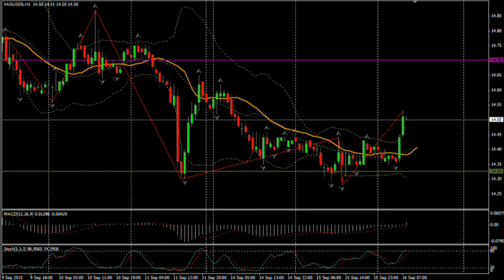16.09.15 (11:00 MSK) - Прогноз рынка Форекс. MaxiMarkets форекс ТВ.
- технический анализ
- фундаментальный анализ
- торговые сигналы
На азиатской сессии пара евро-доллар открылась с отметки 1.1269. Проделав попытку восходящего движения до уровня 1.1297, цена откатилась к уровню открытия под давлением продавцов. Инвесторы сосредоточены на предстоящем завтра заявлении ФРС, поддерживая доллар, несмотря на слабую статистику опубликованную вчера, тем самым продолжая нисходящий тренд, сформированный в понедельник текущей недели. Мы ожидаем дальнейшие попытки продавцов пробить уровни поддержки 1.1255 и 1.1230 с возможной коррекцией до 1.1285 .
***Британский фунт показывает неуверенное боковое движение в узком ценовом диапазоне 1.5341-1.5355 . В ожидании публикации статистики из Великобритании в 11:30 по МСК, инвесторы вероятно предпочтут выжидательную позицию , с вероятной попыткой продавцов пары фунт-доллар завладеть инициативой. Если релиз окажется хуже прогноза, то мы ожидаем проверку уровня поддержки 1.5169 и далее 1.5148.
***Цена на тройскую унцию золота выросла во время азиатских торгов с 1105$  до 1108 $ . За день до заседания ФРС по процентной ставке, такая тенденция поддерживается покупателями. При дальнейшем восходящем движении цены, следующий уровень сопротивления будет проверен у отметки 1112 , и в случае его преодоления цена драгметала продолжит восхождение к уровню 1124.
***Серебро в корреляции с золотом поддерживает восходящую динамику , драйвером которой является ожидание процентной ставки США . Вероятен дальнейший рост пары до уровня сопротивления 14.83 и далее к отметке 15.50